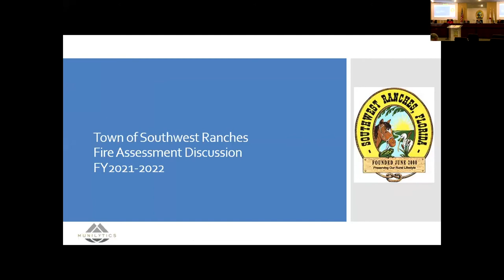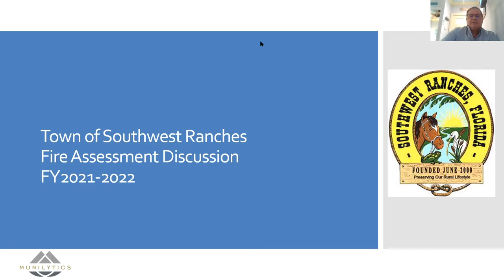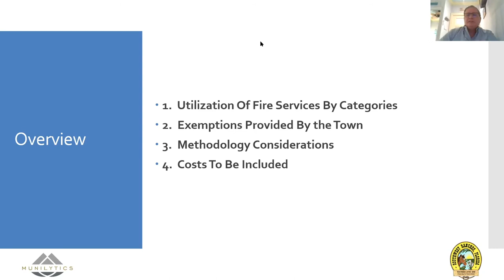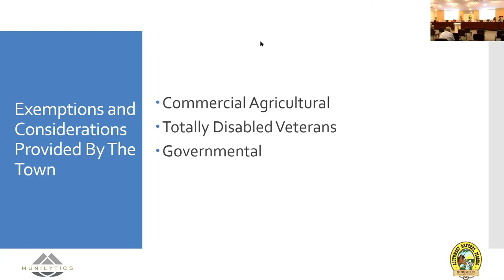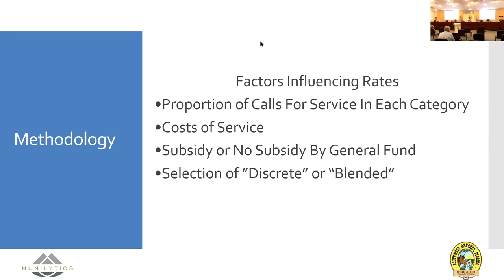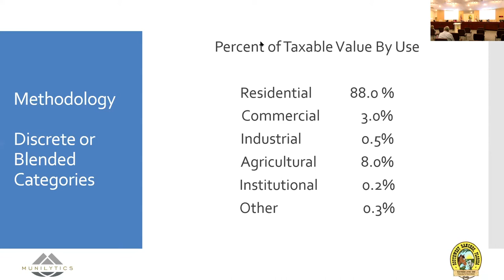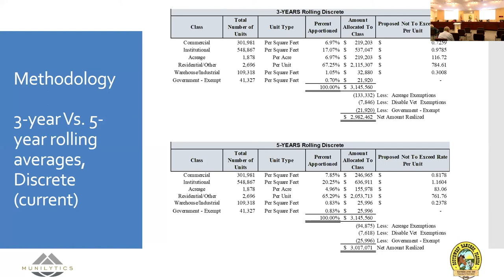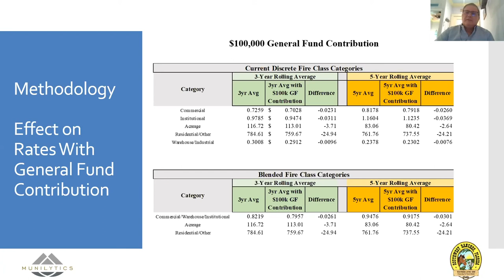Southwest Ranches Town Council Regular Meeting June 10, 2021